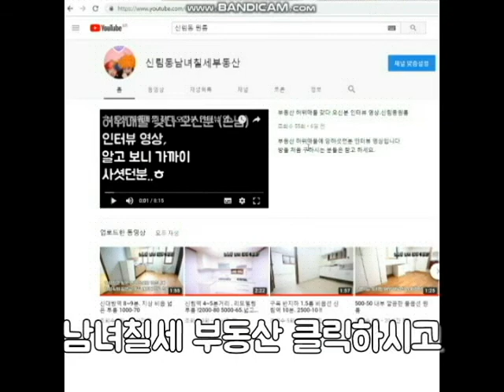신림5동 지상 연식있는 원룸 400-40